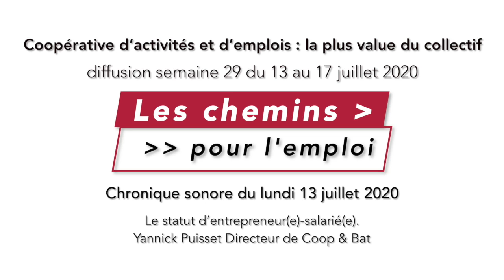COOP&BÂT à la radio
la scop coop&bat lors d'une élocution à la radio dans le cadre du projet "les chemins pour l'emploi en Nouvelle Aquitaine".